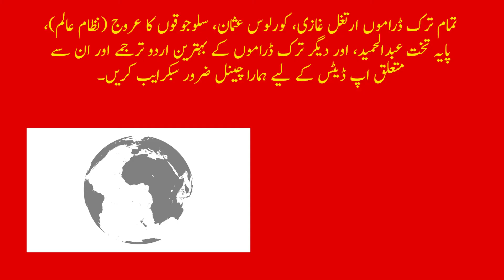nizam e Alam episode 20 in Urdu | Full Review | Muhabbat Ali | VNews